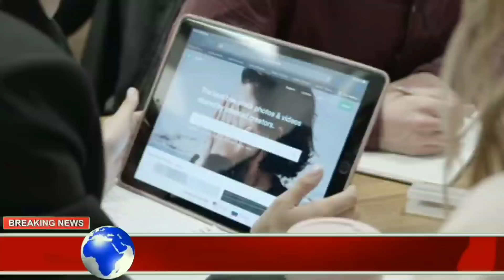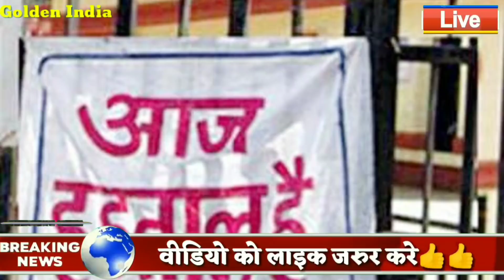Nonstop News| आज की ताजा ख़बरें |Delhi election results |mausam vibhag aaj news gov news